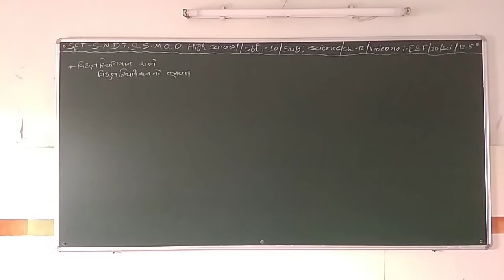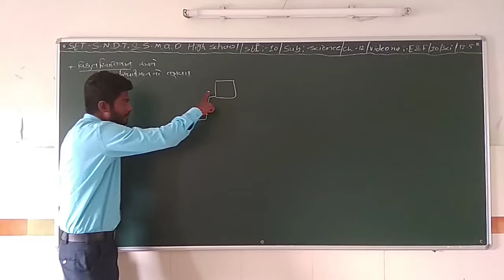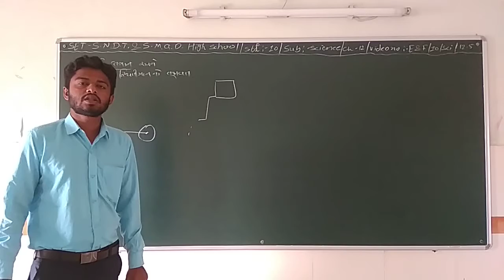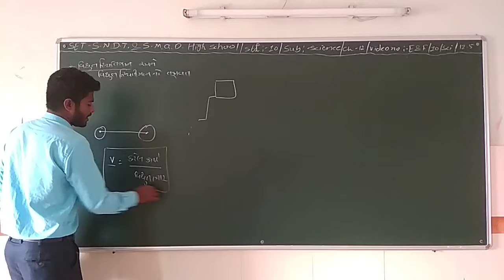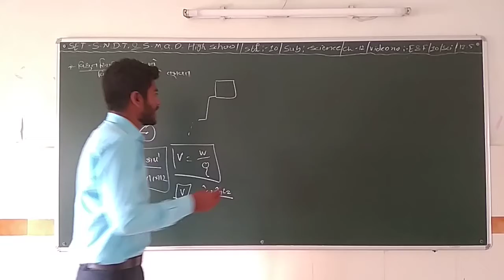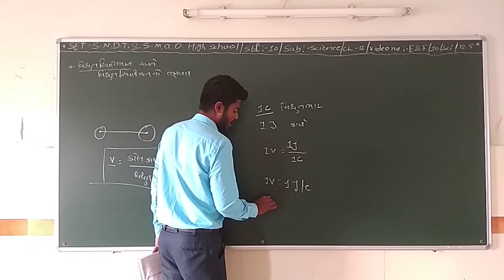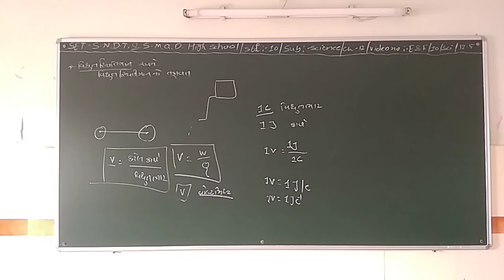SET - E&F/10/SCI/12.05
SET – S.N.D.T. HIGH SCHOOL &  DATTANI GIRLS HIGH SCHOOL  -  STD. -  10– SUBJECT  - SCIENCE  -  CHAPTER - 12.05